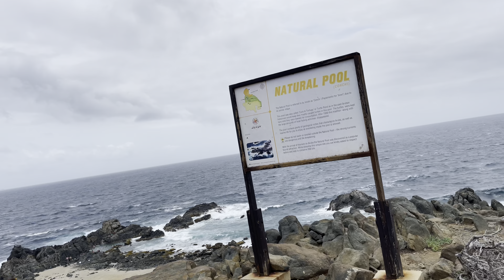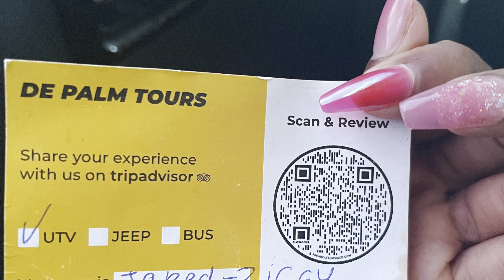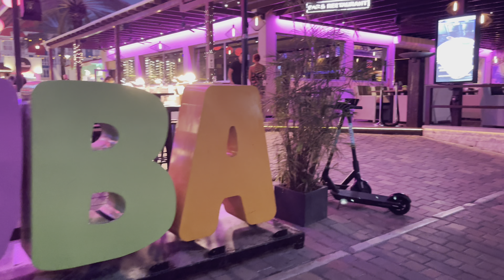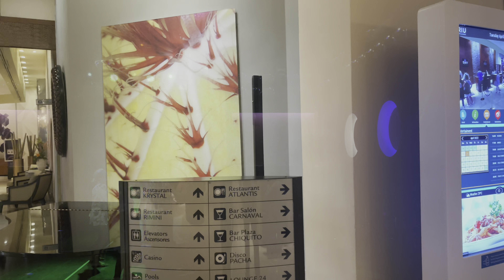Aruba Vlog 32nd Bday | Riu Palace All Inclusive